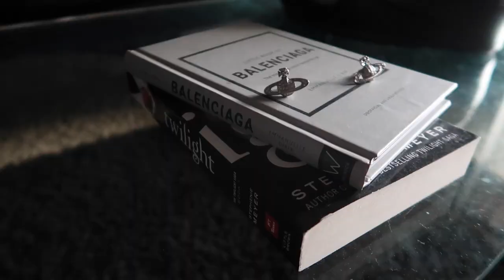INSANE Men's Clothing Haul | New Pickups FALL WINTER 2022 (Balenciaga, Vetements, Number Nine, etc)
Hey you guys in todays video I show you my INSANE MENS CLOTHING HAUL

fall fashion lookbook
fall winter 2022 fashion trends
fall winter
fall 2022 fashion trends
fall fashion 2022
Mens fall fashion
Mens fall outfits
jaylen harris